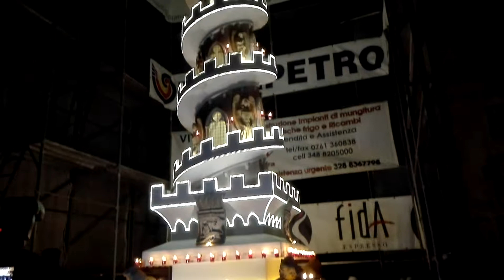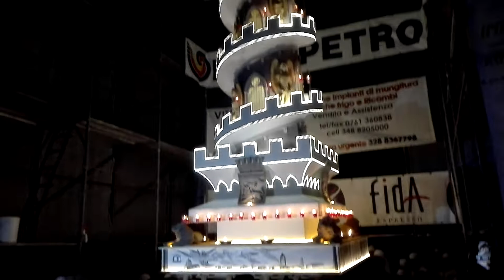Minimacchina di S. Rosa del Pilastro "Spirale di Fede", 25 agosto 2018, Viterbo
Minimacchina di S. Rosa del quartiere Pilastro, "Spirale di fede", 25 agosto 2018, Viterbo.